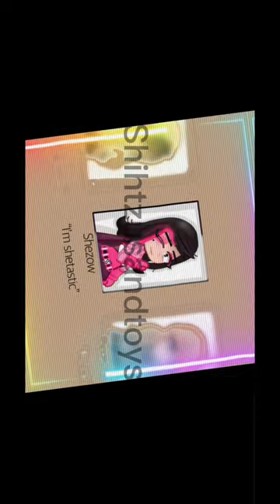Yearbook trend - ft: Shezow - gacha trend gachalife gachaclub gachatrend Enjoy :)